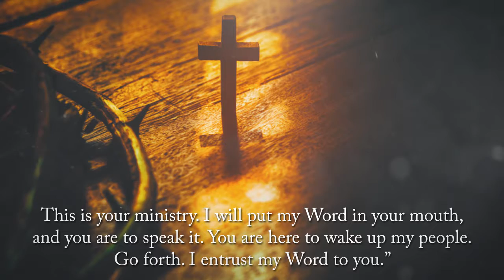Messages From The Throne by Lisa Buffington Long